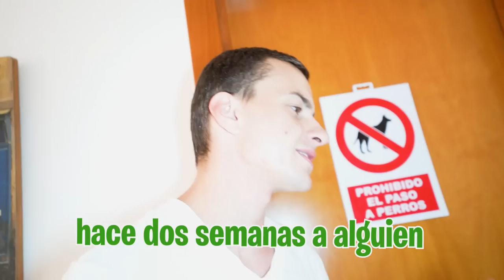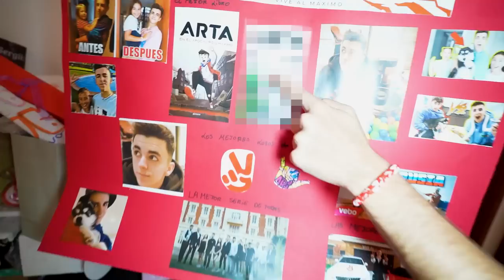Tengo Novia...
Hoy quiero hacerle una broma a las niñas y voy a hacerles creer que he conocido a una chica y que es mi nueva novia...